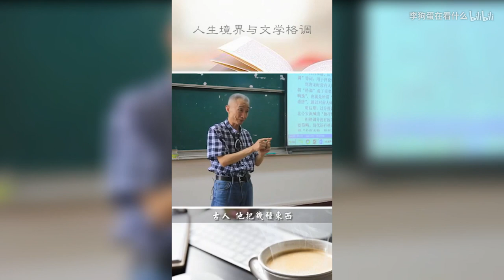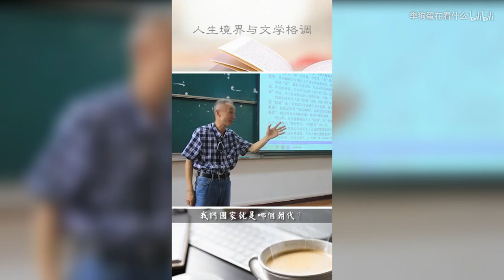课堂泥石流老师戴建业趣谈人生境界与文学格调